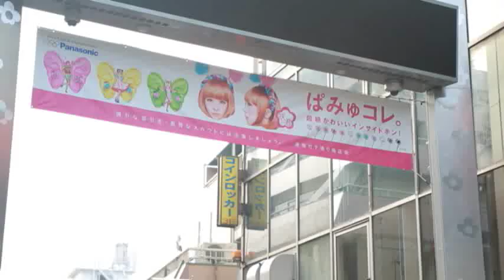SADAKO 3D Blu-ray and DVD Promo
For SADAKO 3D Blu-ray and DVD cover art and specs,